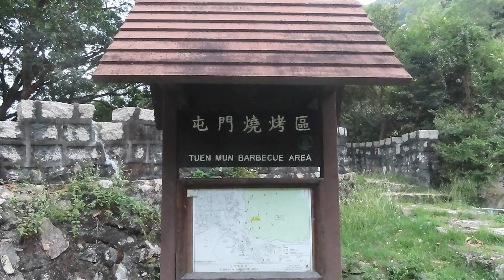2023.11.02 燒烤場煲咖啡食蛋糕